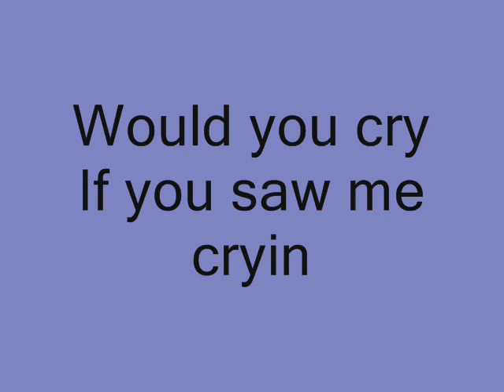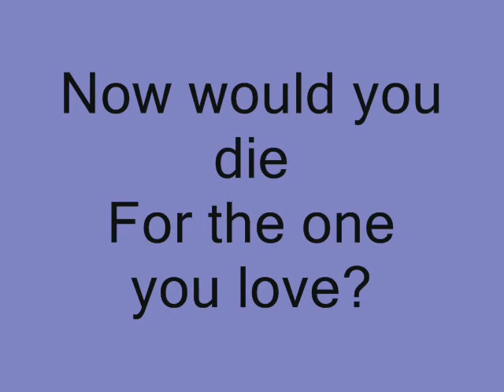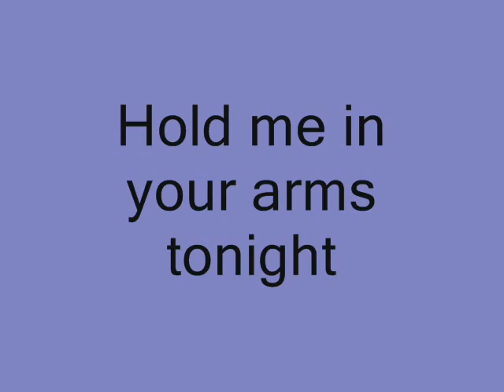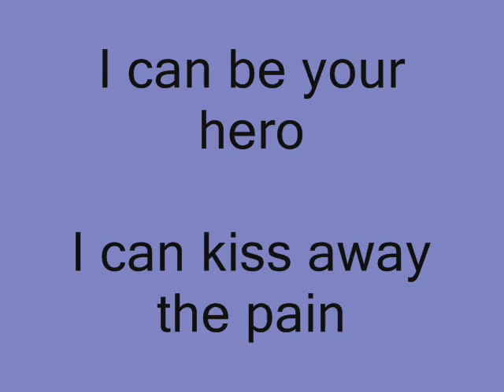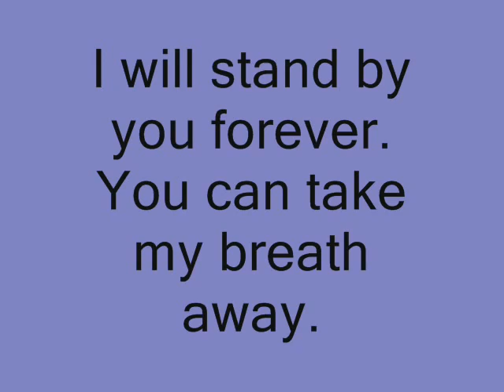Enrique Iglesias Hero Lyrics YouTube